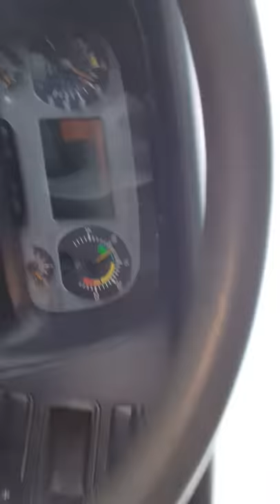Simer chakoki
Dubai de drivar